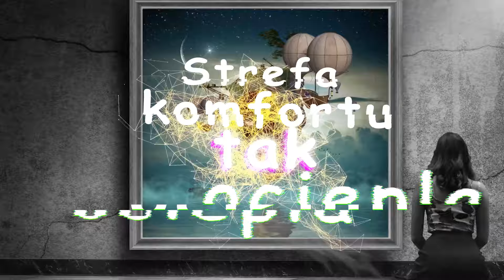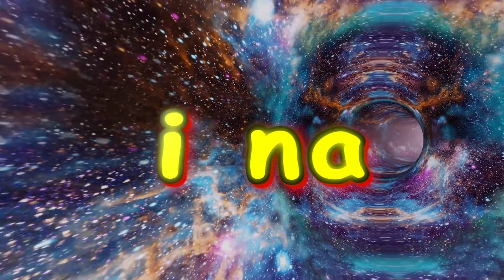Alan Jurkiewicz - Jaką rolę tutaj gram ft. Małgorzata Skrzyniarz, Piotrek Kuchnowski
🎧Życzymy miłego odsłuchu!🎧

Jaką rolę tutaj grasz?.
To kolejny singiel z Albumu 8 CUD ŚWIATA!

Zapraszam do zapoznania się z Moją i Małgorzaty Skrzyniarz i Piotrka Kuchnowskiego twórczością :